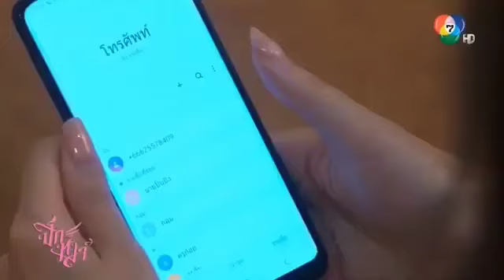บิ๊กเอ็ม​ _ ​เปรี้ยว​ ลินิน​ ทินภัทร​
คลิป​วิดีโอ​นี้สร้างเพื่อ​ความบันเทิง​เท่านั้น

ปีก​หงส์​ep8
บิ๊กเอ็ม​กฤต​ฤทธิ์​